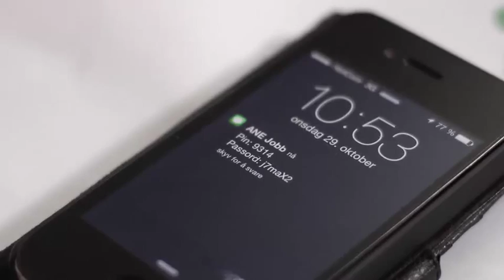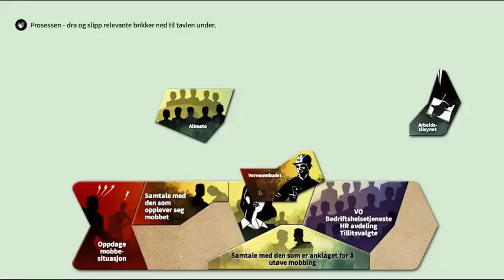HMS Grunnkurs arbeidsmiljø - teaser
Her finner du informasjon om vårt nye HMS Grunnkurs arbeidsmiljø! Les mer og finn et kurs som passer for deg på